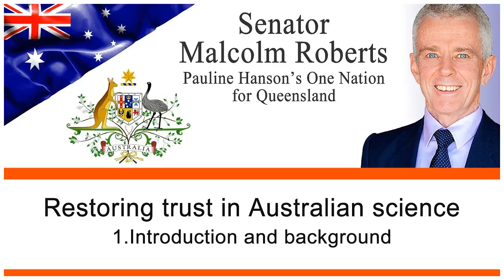Introducing australia's newest senators